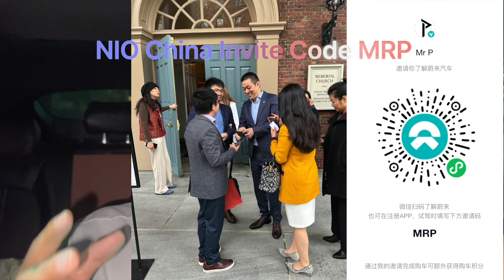NIO STOCK CEO Latest Inspiring Speech at HARVARD! ⭐️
NIO Stock Bullish Update From China! Important NIO Stock News! And NIO Deliveries!